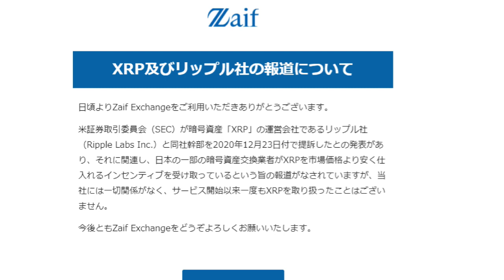【隠居TV】Zaif公式アナウンス：XRP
「件名：速稼塾（あなたのお名前）」